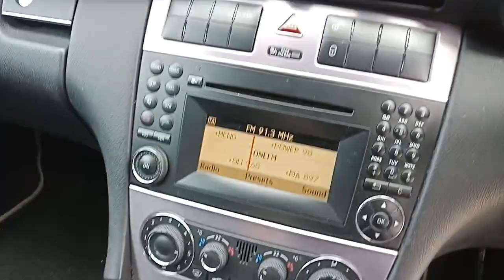2010 USED MERCEDES BENZ CLC 180K SLN7824C